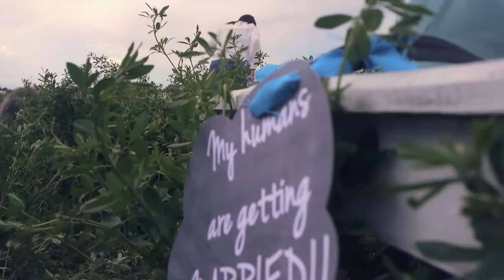El día al fin llegó - Gerardo Jurado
Gerardo hizo ésta canción para su entonces novia. En octubre de 2015 decidieron unir sus vidas en matrimonio.

Sesión Casual- Carretera Meoqui-Delicias
Recepción- Quinta Lucero, Chihuahua